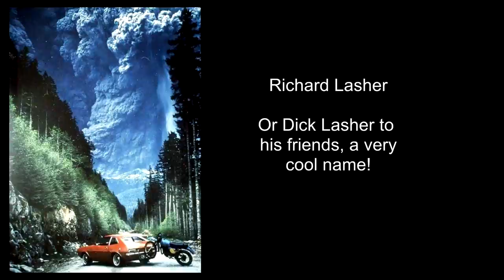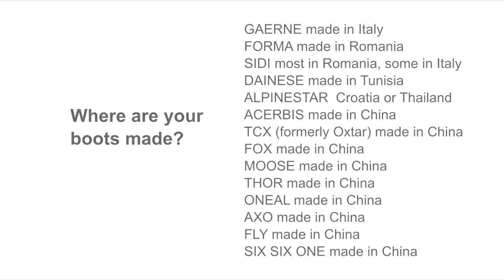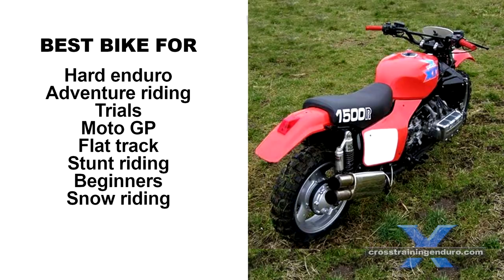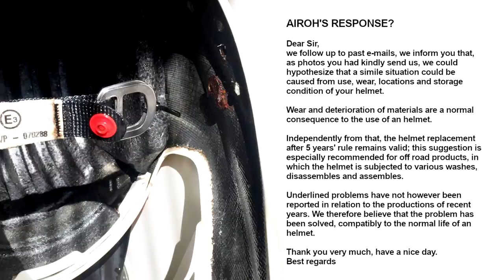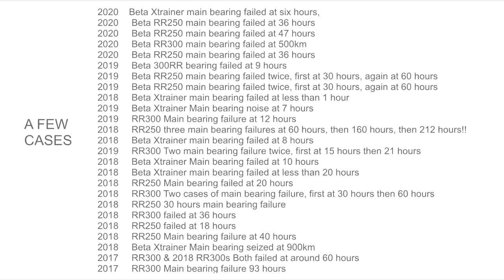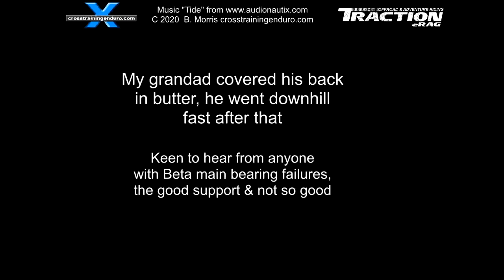Those random enduro dirt moments!︱Cross Training Enduro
Time for another random video. Have you ever wondered why KTM persists with their WP forks? They've tried so many designs but still can't seem to get it right. Here is their latest attempt. Remember this photo? Back in 1980, Dick Lasher knew St Helens was about to erupt so like all smart dirt riders he figured why not go for a ride there. Apparently if he had driven over the next ridge he would have died for sure. He drove back fast but the ash cloud overtook him and choked the car engine. Thankfully he managed to then escape on the bike. Like any smart dirt rider, he went back into the hot zone the following day to take more pics but was arrested on the spot. When my back injury heals, there will be more training vids. The guys are already experimenting with new body position techniques. Thanks for everyone's best wishes on healing up quickly after my recent accident. The spine fracture is healing up well. I am no longer wearing the body brace. I can stay upright for about two hours now until the back ache kicks in. Happy days. I won't be dirt riding for many months yet but I might be able to ease into some adventure riding first and get some vids happening on our adventure riding channel.  Aaron sent in this pic of his pet snake watching my vids. At least I think it's a snake. I hope that isn't a euphemism for something else. In a recent vid, we looked at the alarming amount of motorbike gear now made in China, often with a corresponding drop in quality. About 95% of viewers said they would like to hear more about where various products are made. We have already done a vid about boots. And after reading hundreds of user reviews, I would recommend Gaerne if you can afford it. And Forma is probably the best mid-priced boot you can buy. I have said it 463 times. Stop asking me which bike you should buy. Do your own research. If you are dumb enough to ask me, my standard answer will always be the Goldwing with knobbies. Great for trials, Moto GP and snow riding. Get into it. Helmets! Airoh has entered our hall of shame. Quite a few riders experienced strap failures on their expensive Airoh Aviator and Stelt models. We have pressured Airoh to correct this issue. Here is their typical response sent to customers. The strap falls off this premium helmet after three years due to rust, Airoh suggests this is normal wear and tear and won't replace the helmet. Very very poor form. We have reported on rust with Leatt's premium helmets too. Thankfully they have agreed to replace all rusted helmets though. We have just been shown this strap failure on a GPX 5.5 after a couple of years. So remember to check these brackets regularly. I know they can be hard to access, so at pull on them hard before each ride to do a basic check. Be especially wary of Fox helmets, we had this report of a strap failure after only three rides. We did a video about Fox's drop in quality since most of their stuff is made in China, we had plenty of feedback from viewers to confirm there's a problem. Remember you can have just as much fun on old dirt bikes. And still fall off very gracefully if you practice enough. In the last random vid, we mentioned that unfortunately the main bearing failures in two stroke Betas are being reported in the 2020 models too. After significant pressure was applied, Beta's head office eventually agreed to fix these cases in or out of warranty. But we have received reports that at least in some cases Beta will only do a complete repair on bikes up to 90 hours. After that they will may only provide parts and the customer must pay for everything else. Apparently this is because the manual states main bearings must be replaced at 90 hours. We will investigate and report back. Stay rubber side down guys.